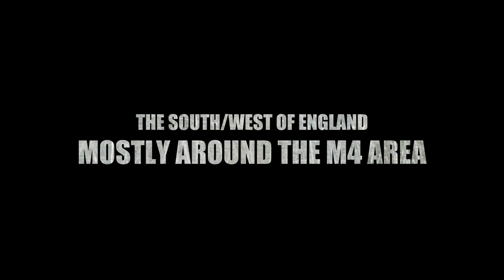Petteri Sariola & Mike Dawes - Tiny Tour Promo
**DATES LISTED BELOW**

June 04 - St James Wine Vaults, Bath - 8pm
Fingerstyle Guitar Night w/ Ben Powell & David Mead

Hey folks it's been a while, I thought I'd approach promotion a little, differently this time. Boom!

Petteri Sariola, for those of you who don't know, is a fantastic guitar player/singer/songwriter from Finland. His first ever trip to the UK is this June so be sure to check out a show if you can.

I'm really looking forward to getting back on my solo feet, expect surprises and heaps of new material. I'll hopefully see you there!